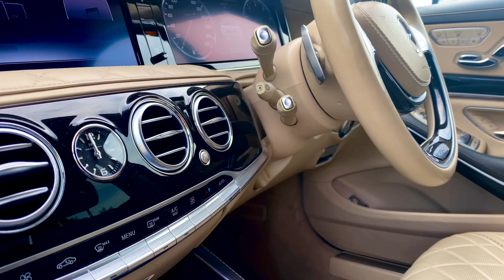Prestige VIP Services “Mercedes Maybach S600”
Luxury redefined! A new luxury presented by Prestige VIP Services through its upgraded fleet!
The stunning Mercedes-Maybach s600 stands for the ultimate in exclusivity and individuality.
Timelessness leaps ahead! Even the tiniest detail is on a grand scale. Sumptuous at every step. Stunning Interiors, heated, ventilated, massaging and power-reclining executive rear seats.
From a warm welcome to a "hot stone" massage, every moment in a Maybach is time well spent. Legroom is expansive, with room to recline as you enjoy the extensive amenities.
A paradise for the passengers and an amazing experience for the driver! Find out more about concierge services on demand by Prestige VIP Services in Cyprus!

Prestige VIP Services has been a pioneer in the car rental market of Cyprus for 25 years and offers its clients access to world class luxury and performance supercars as well as classics and luxury city cars, SUVs and vans. It provides an extended range of exclusive services for individuals who see to receive the best-in-class experiences.

Prestige VIP Services
Luxury Reinvented
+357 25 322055